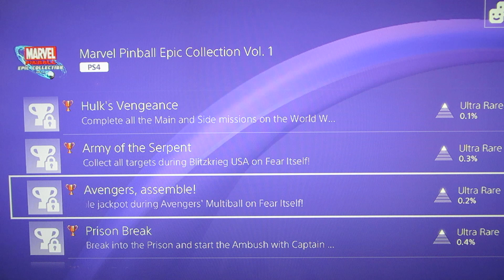Marvel Pinball Epic Collection Vol 1. PS4 Trophy List LPOS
The PS4 trophy list for the disc version of Marvel Pinball Epic Collection Vol. 1.